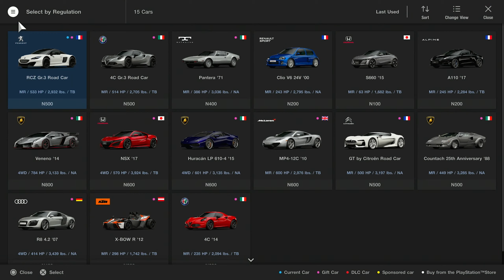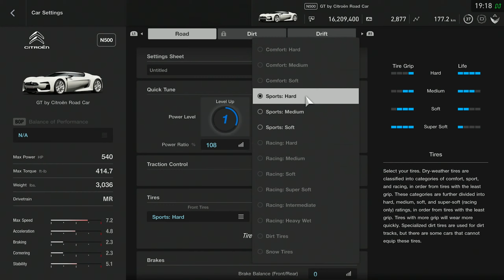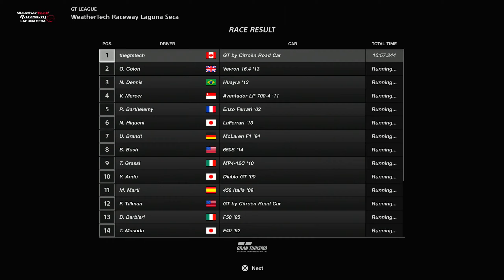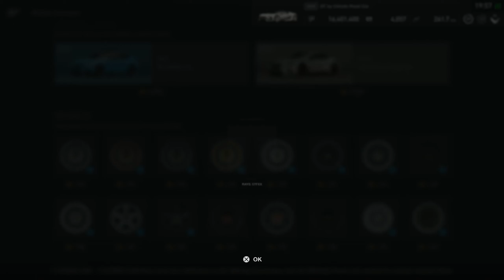Gran Turismo Sport (PS4) - Part #123 - GT League // Midship Challenge - Race 6-7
Episode 123 // Campaign Mode // GT League // Professional League // Midship Challenge Part 3 of 3

For the final two races I used a GT By Citroen Road Car. It's a pretty good car overall but I ran into issues at Dragon Trail Gardens, a track that I legit suck at.

Game: Gran Turismo Sport (Version 1.68)
Developer: Polyphony Digital
Publisher: Sony Interactive Entertainment
Game Engine: Proprietary
Playthrough Platform: PlayStation 4 (Played on a PS5 through Backwards Compatibility)
Game Native Resolution: 3840x2160p @ 59.94 frames per second
Playthrough Resolution: 2560x1440p @ 59.94 frames per second
Capture Device: Hauppauge HD PVR Pro 60